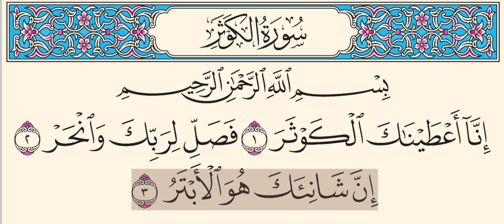Surah Al Kawthar // Mishary Rashid Al Afasy // Quran Page In Arabic Reading